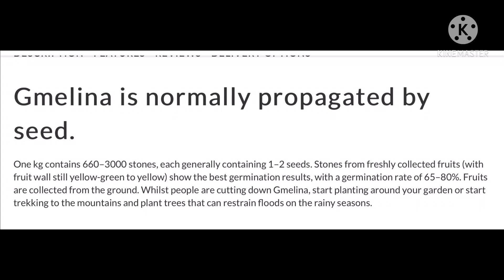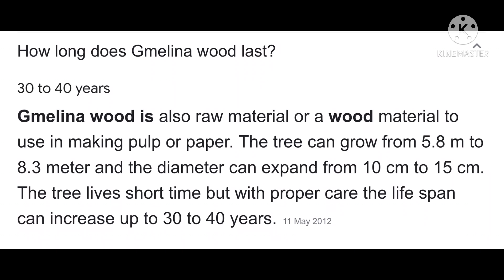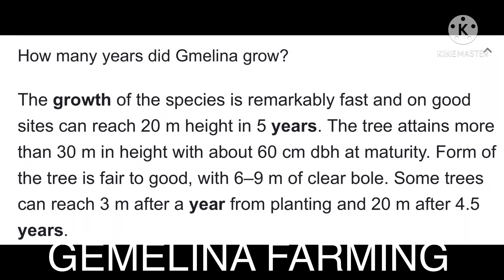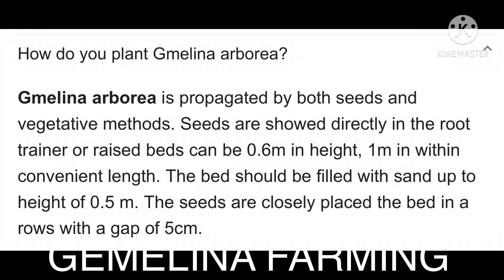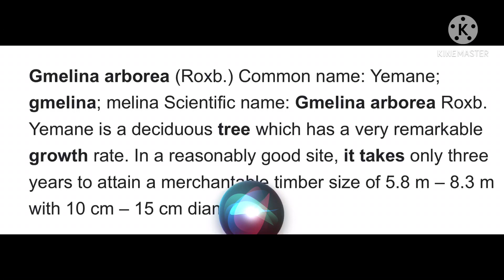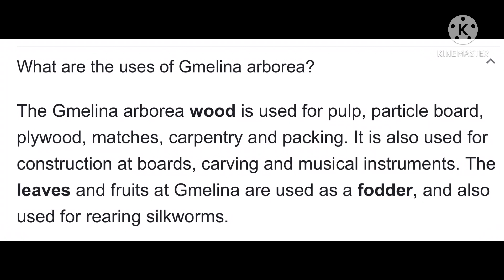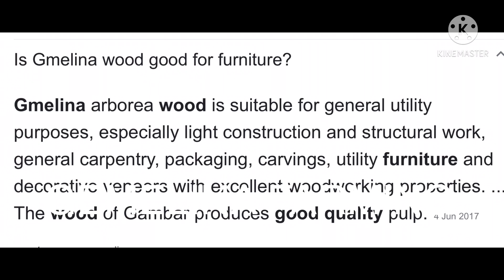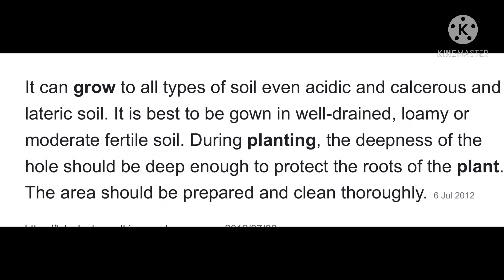GEMELINA FARMING: OFW INVESTMENT TIPS: